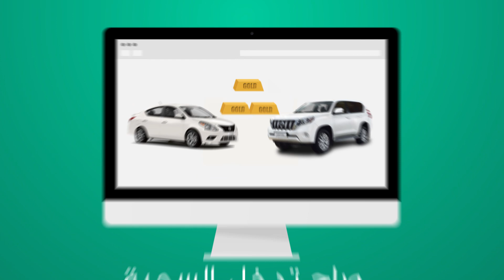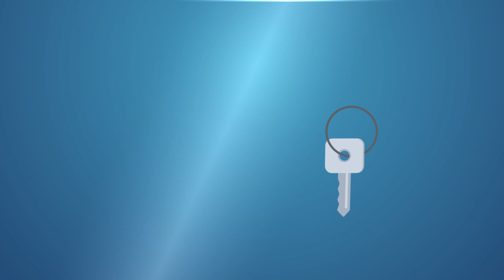مصرف الجنوب الاسلامي - جديد